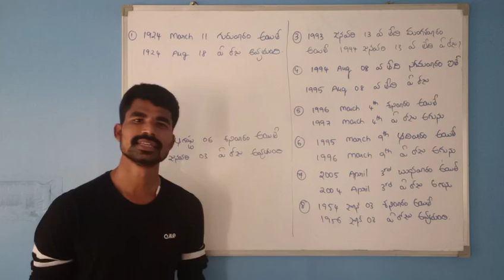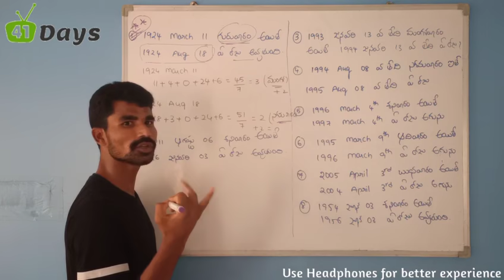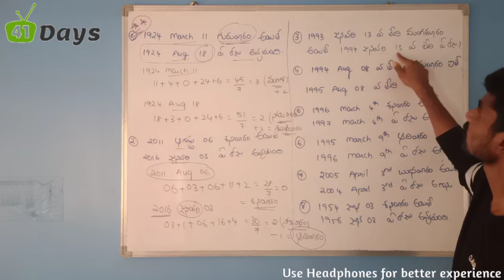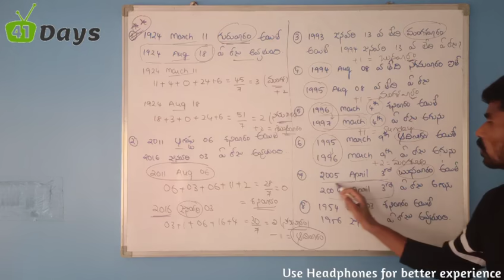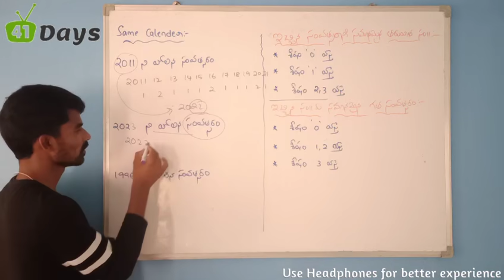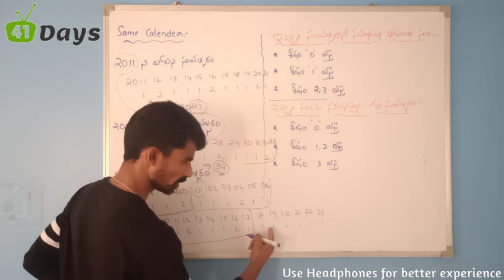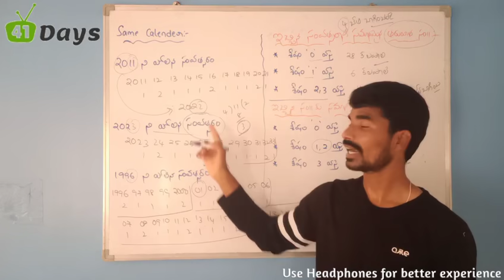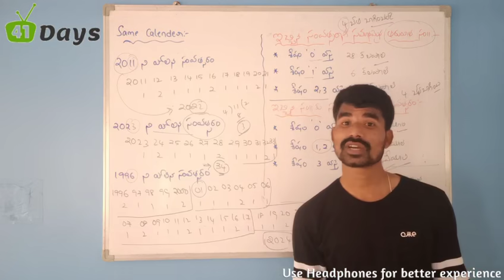Reasoning | class 03 | Calender Part -2 in Telugu